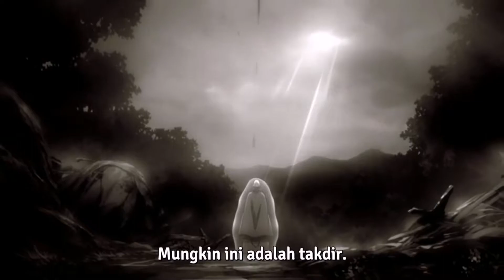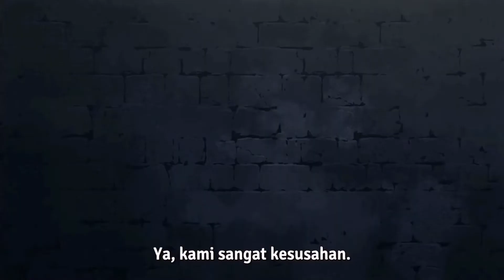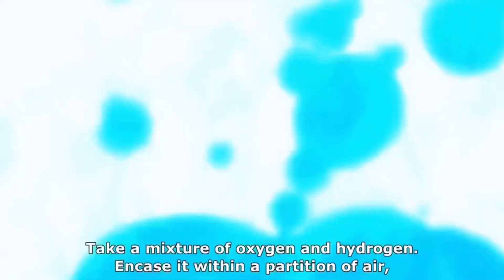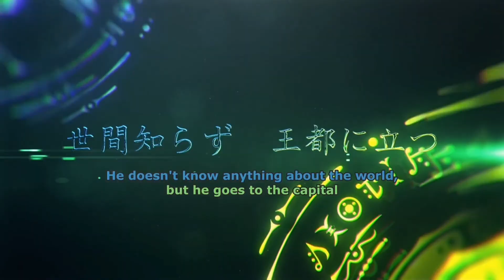Cerita Sinopsis Kenja No Mago Versi Malaysia OP Bosku‼️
Cerita Synopsis kenja no mago versi malaysia pertama kalinya ❗🤩

Speaker by : Salahuddin